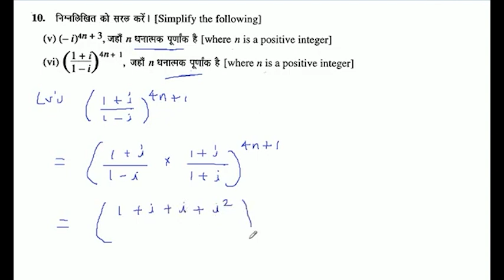निम्नलिखित को सरल करें। (1+i)/(1-i)^4n+1 जहाँ n धनात्मक पूर्णांक है